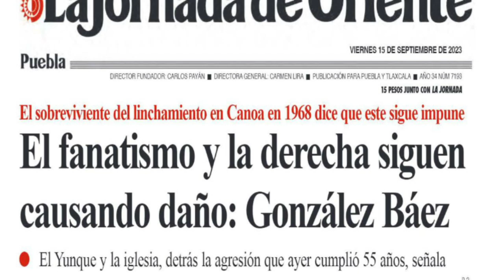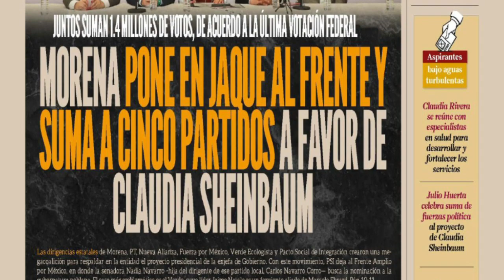HOMBRES FALDA Y MUJERES PANTALÓN: CLAUDIA SHEINBAUM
CUENTA REGRESIVA
Con: Carlos Martínez